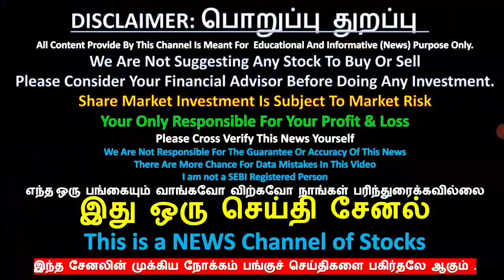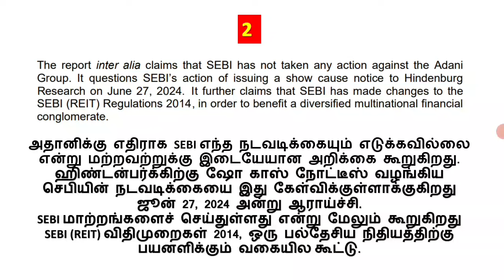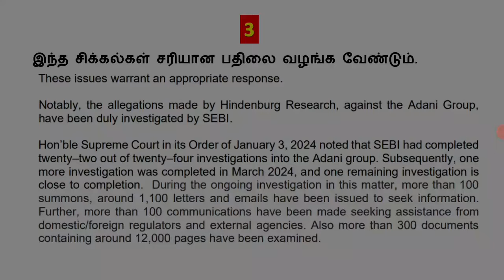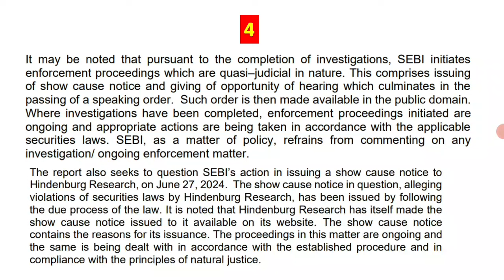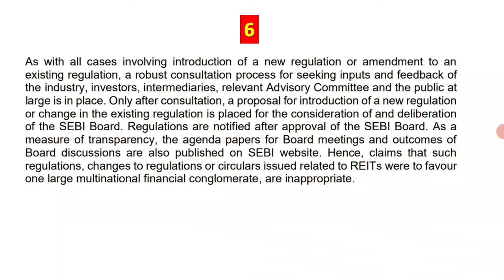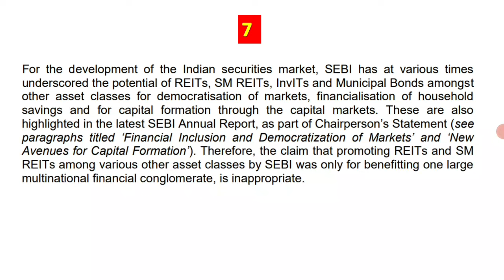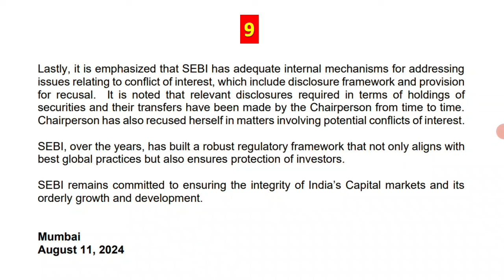SEBI statement on the Hindenburg Research’s Report dated August 10, 2024 IN TAMIL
SEBI statement on the Hindenburg Research’s Report dated August 10, 2024
HINDENBURG ISSUE IN TAMIL
HINDENBURG AND SEBI ISSUE IN TAMIL
டிவிடென்ட்
போனஸ்
பைபாக்
 ஸ்ப்ளிட்
ஸ்ப்ளிட் & போனஸ் அறிவிக்கவுள்ள   நிறுவனம்
UPCOMING SPLIT & BONUS
UPCOMING IPO DETAILS IN TAMIL
UPCOMING BONUS
BONUS
UPCOMING DIVIDEND NEWS
UPCOMING SPLIT
HIGH DIVIDEND YIELD
UPCOMING BONUS
UPCOMING SPLIT
UPCOMING DIVIDEND
டிவிடென்ட்
போனஸ்
பைபாக்
 ஸ்ப்ளிட்
right issue
buyback
PANGU SANTHAI
PANGU SANDHAI

Dividend stock
upcoming Dividend
upcoming shares

please consider your financial advisor before taking any dicision based on the video.
your only responsible for your profit and Loss in share market.
we just sharing the news which we know,
there more chances of Mistake in videos, please cross verify this Data and news before doing any thing!